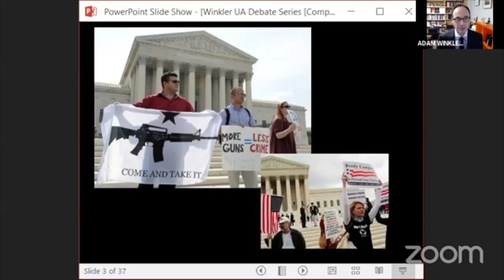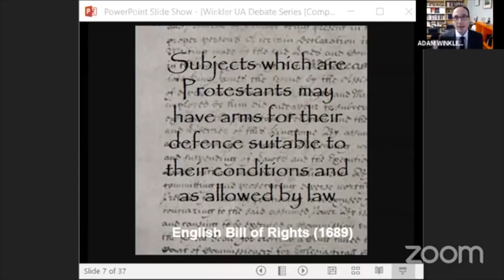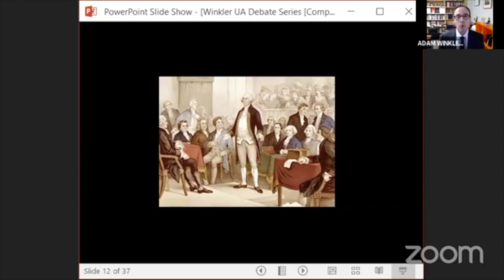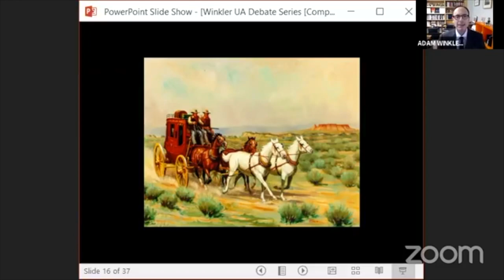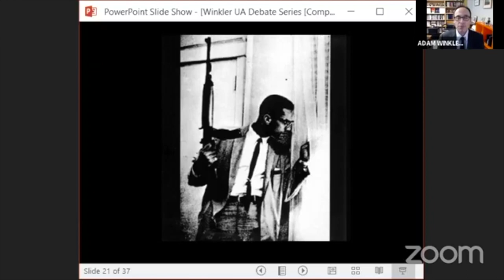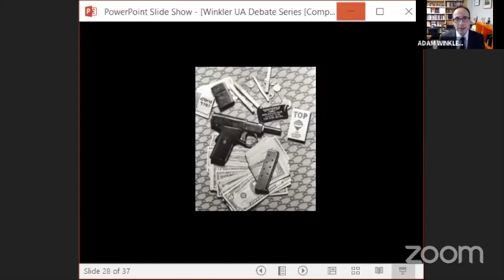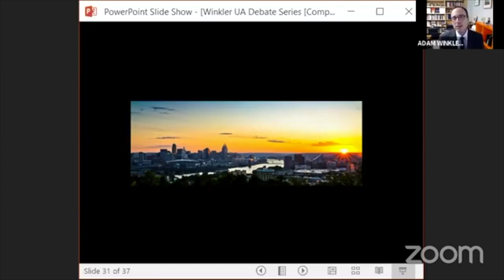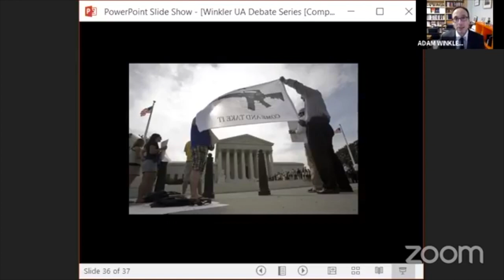University Debate- Topic: Gun Rights are Essential to a Free Society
Live recorded at 6:59pm on November 5th, 2020 from our Facebook Live.
UADS brings podcast debates (audio and video) this 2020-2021.

Future live debate/event dates: 01/21/21, 01/29-30/21, 02/04/21, 02/18/21, 03/18/21, 04/01/21, 04/15/21, 04/24/21.